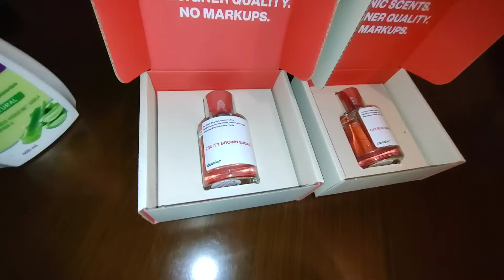🫶 voy a necesitar todos sus buenos deseos/ estoy muy nerviosa#dossier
Hola amigos muchas gracias por estar aquí viendo mi video 🫶 Saben que hago mis videos con mucho amor para todos ustedes.
los quiero mucho y gracias por su apoyo ❤😍😍

🔵Página de Facebook: tere paez vlogs